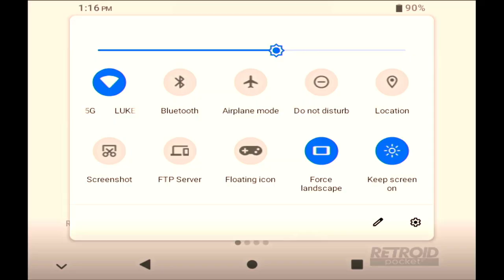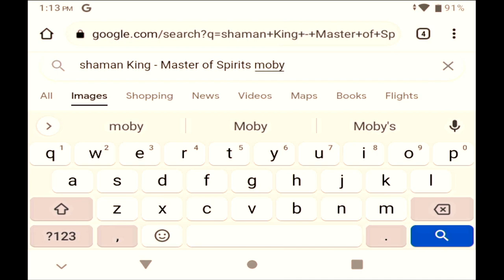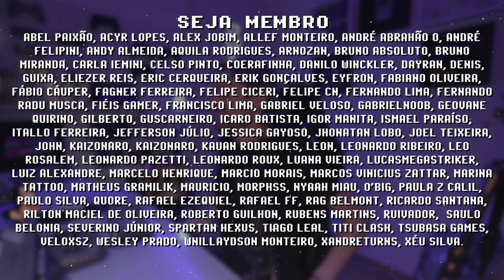como configurar RETROARCH no RP2+ (TUTORIAL)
Primeiros passos para configurar RetroArch no Retroid Pocket2+. O RP2+ é o console portátil mais barato e potente de 2022, nesse tutorial ensino a instalar e configurar o RetroArch para curtir todo tipo de Retro Gaming nesses consoles portáteis android. Esse vídeo é a parte 1 (fácil), em breve o vídeo parte 2 (avançado) vem ao ar com informações sobre RetroAchievements, NetPlay, Shaders, Overlays e outras funções, então inscreva-se e clica no sino de notificação pra não perder nada.

► Nesse vídeo você vai encontrar:
► 0:00  como instalar RETROARCH no RP2+
► 1:13 como mapear controles
► 2:14  configurando hotkeys (atalhos)
► 4:26  sua biblioteca de games
► 5:29  instalando cores (núcleos)
► 6:19  carregar conteúdo (play!)
► 6:50  como esconder botões na tela
► 8:27  testando GBA e SNES
► 9:21  configurando retroid LAUNCHER
► 11:14  comente abaixo

// Caixa Postal
VICTOR IEMINI
78733
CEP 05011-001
SP/BRASIL